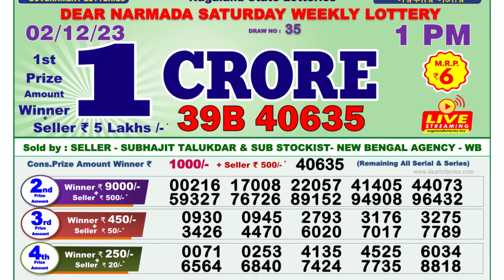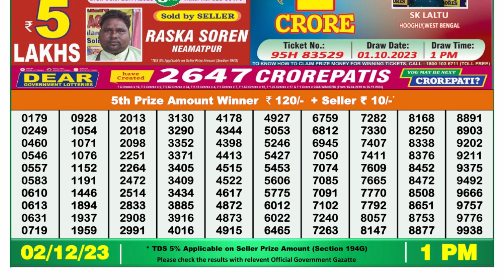🔴 Lottery Sambad Live 01:00pm 02/12/23 Morning Nagaland State Dear Lottery Result Pdf Download